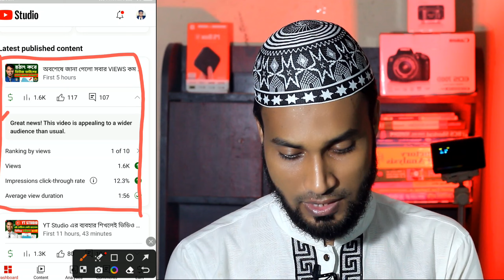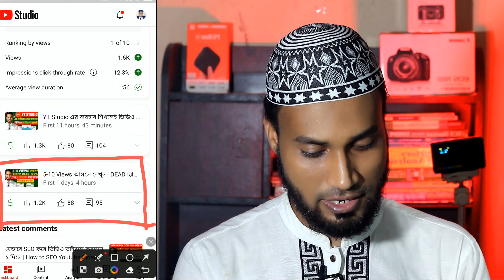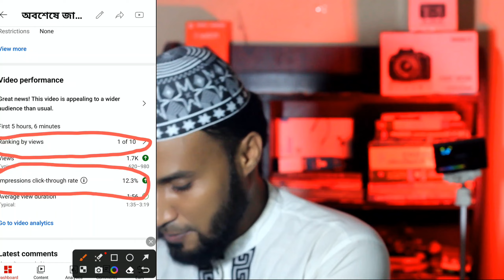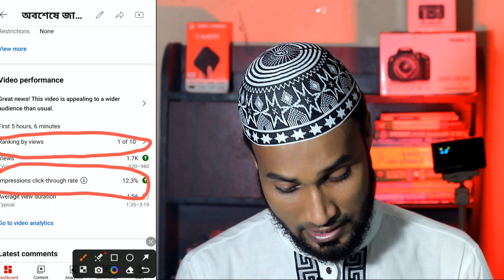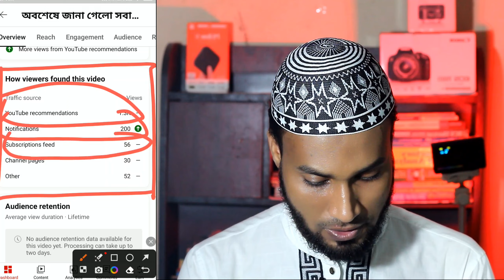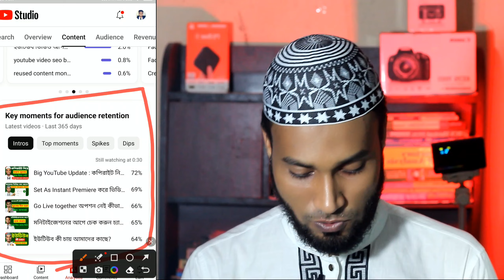ভিউজ বাড়ানোর এই টেকনিক কেউ শেখাতে চায়না🔥| ভিউ বাড়ানোর উপায় | How To Get More Views on YouTube 2023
3-4 Views আসলে এখনই দেখো 🔥🔥🔥 | ভিউ বাড়ানোর উপায় | How To Get More Views on YouTube 2023

5-6 Views আসলে এখনই দেখো 🚀🚀 | ভিউ বাড়ানোর উপায় | How To Get More Views on YouTube

3-4 Views আসলে এখনই দেখো | ভিউ বাড়ানোর উপায় | How To Get More Views on YouTube 2023

5-10 Views আসলে এখনই দেখো | How To Get Views On Your New Youtube Channel |Get more Views on youtube

how to increase views on youtube | 10-20 views aate hai video par to ye trick use karo

3, 4 Views आता है चैनल पर | Views Kaise Badhaye Youtube Par | Views Nhi Aa Raha Hei To Kya Karen

ইউটিউব ভিডিওতে ভিউ বাড়ানোর উপায়  | How to Increase Views on YouTube

Your Questions 👇
ভিউ না হওয়ার কারণ
ভিউ আসে না কেন
ইউটিউব চ্যানেলে কিভাবে ভিউ বাড়াবো
ভিডিও ভিউ না হওয়ার কারণ